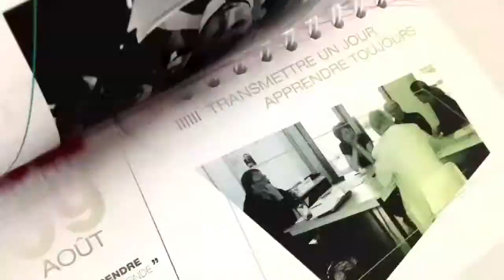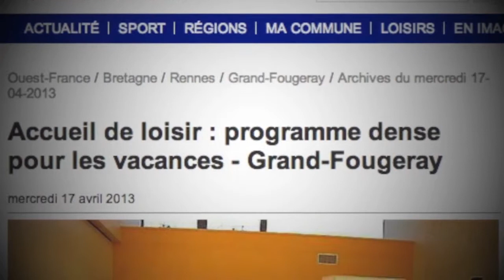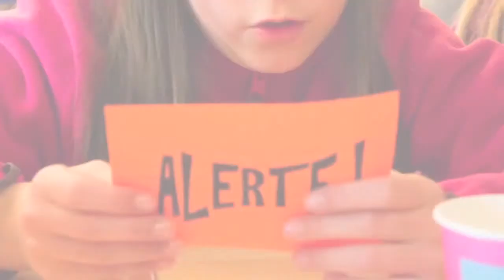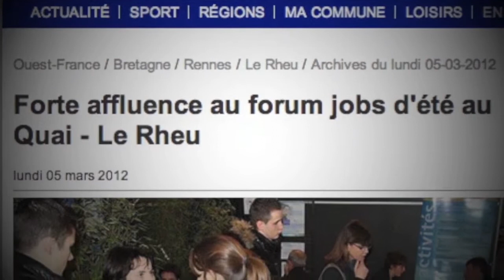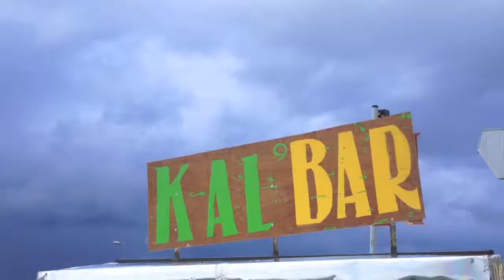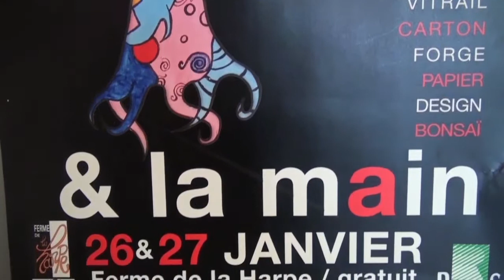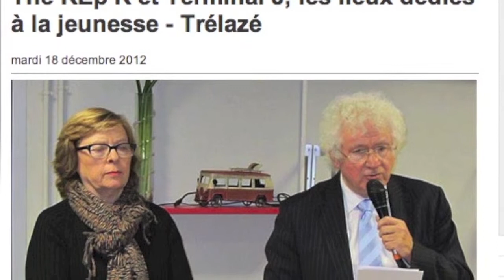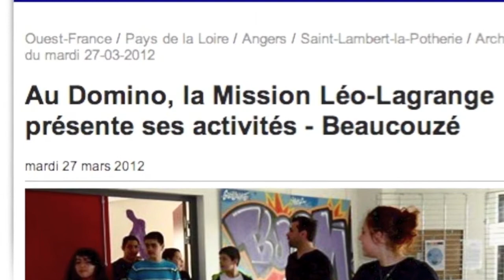Bilan de l'activité 2012 - Léo Lagrange Ouest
Un aperçu de l'année 2012 à Léo Lagrange Ouest avec quelques chiffres à la clé